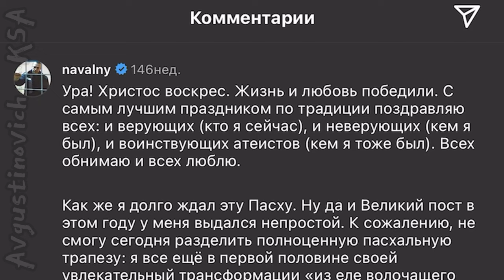Фальшивая вера Путина